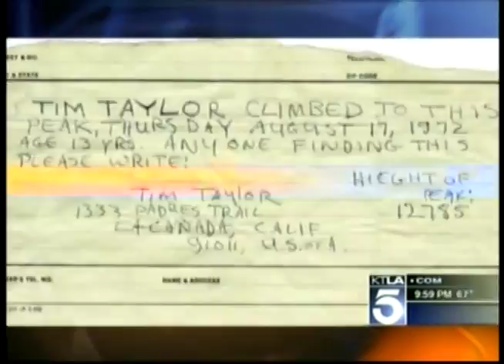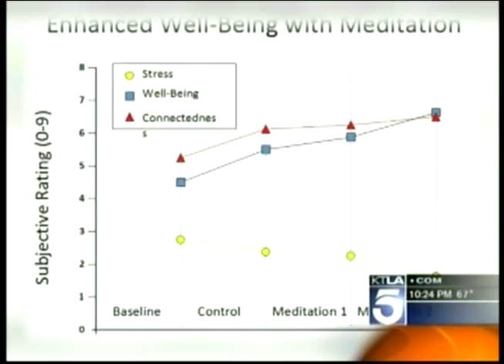KTLA TV Report on the yoga meditation for your memory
This TV station in Los Angeles interviewed ARPF President Dr. Khalsa about the encouraging results of its research on stressed caregivers, done at the Department of Psychiatry at UCLA.

To claim your FREE report on The 3 Best Mental Exercises to Keep Your Brain Sharp , visit us